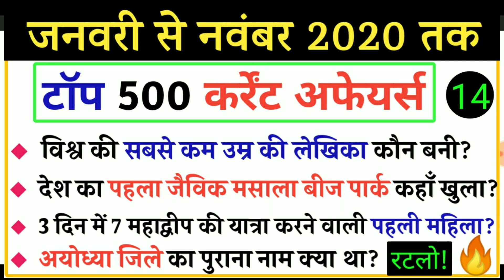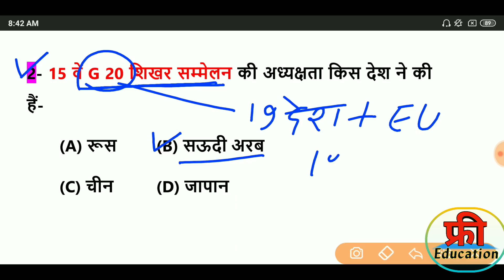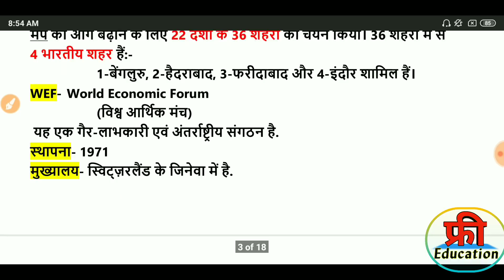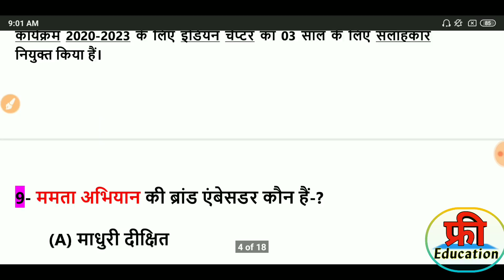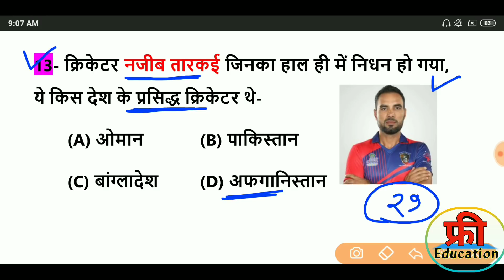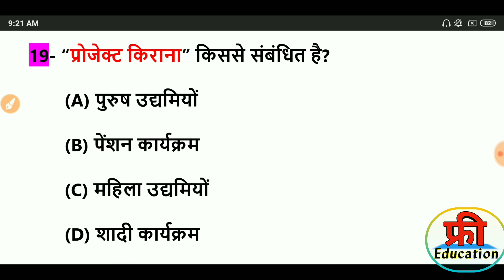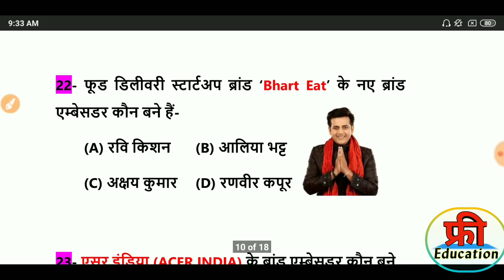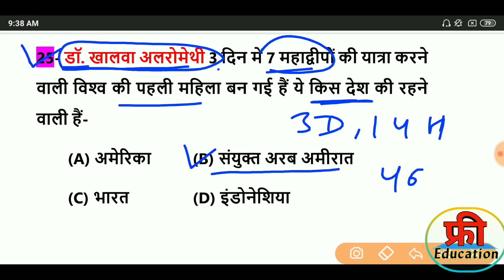Current Affairs 2020 with details| Top 500 Current Affairs 2020 in hindi Part-1 January to December